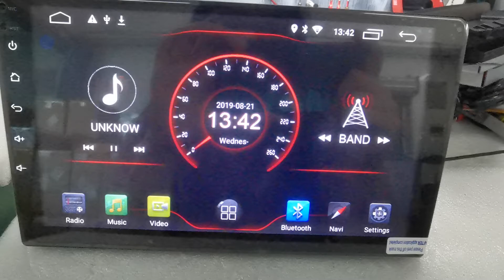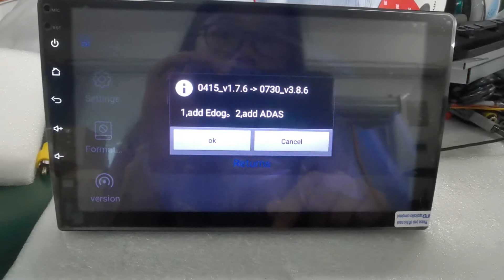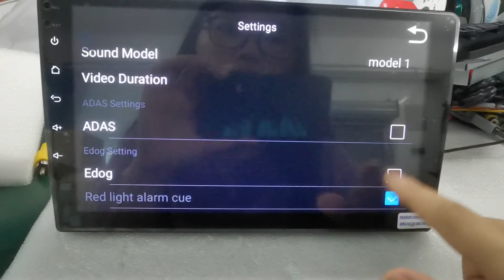How to install App APK for DVR 012 from Witson